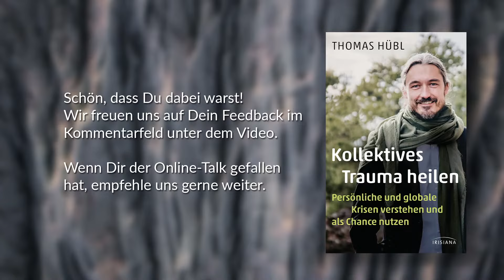Kollektives Trauma heilen | Thomas Hübl | Live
Online Buchpräsentation mit Thomas Hübl
„Kollektives Trauma heilen“: Persönliche und globale Krisen verstehen und als Chance nutzen

„Wir können und müssen die ‚Seelenwunde‘ heilen, die uns alle kennzeichnet.“
Weltweit gemeinsam Probleme lösen und Zukunft gestalten durch die Aufarbeitung und Heilung der universellen Vergangenheit.

Kollektives Trauma hat uns zu dem gemacht, was wir sind. Jeder von uns ist in eine Welt hineingeboren worden, die über Tausende von Jahren verschiedenste Traumata erlitten hat. Diese reichen von Kriegen oder Umweltkatastrophen bis hin zu Pandemien, die uns über Generationen viel nachhaltiger prägen, als uns bewusst ist. Der international renommierte spirituelle Lehrer Thomas Hübl zeigt, wie sich ungelöstes kollektives Trauma auf unsere persönliche Entwicklung, aber auch auf die der ganzen Menschheit auswirkt. Diese nicht geheilten Wunden beeinträchtigen nachhaltig unsere Gefühle, unseren Geist und unseren Körper. Kollektive und Generationen übergreifende Traumata wie den Zweiten Weltkrieg, die Corona-Pandemie, Rassismus oder die Klimakrise müssen deswegen weltweit gemeinsam aufgearbeitet werden. Nur so können wir geheilt werden, Frieden finden und unbelastet von der Vergangenheit eine für alle lebenswerte und beseelte Zukunft gestalten.

In diesem Buch verbindet Thomas Hübl seine mystischen Prinzipien der Heilung mit neuesten wissenschaftlichen Forschungsergebnissen und zeigt wie man mithilfe des von ihm entwickelten CTIP Collective Trauma Integration Process kollektive und intergenerationale Trauma heilen kann.